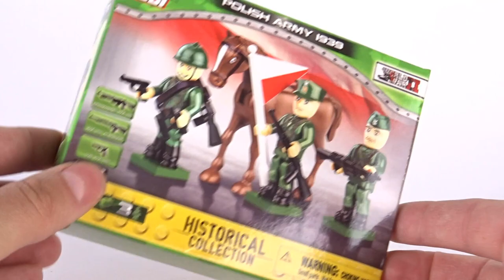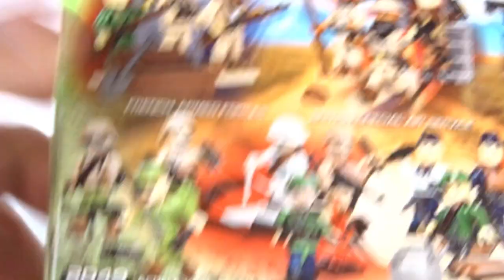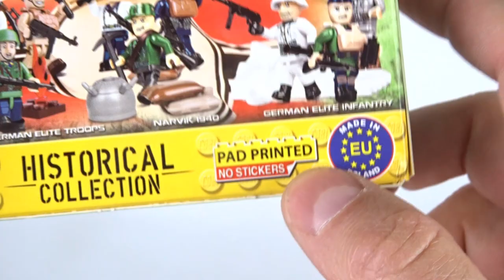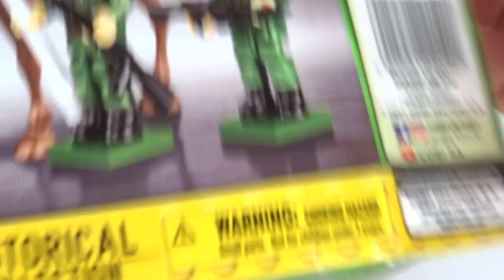POLSKA ARMIA ! / Polish Army 1939 / RECENZJA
Dzisiaj nie tylko świetne uzupełnienie poprzedniego zestawu, ale i (mam nadzieję xD) wielki początek obiecanek o częstszym COBI na kanale :)